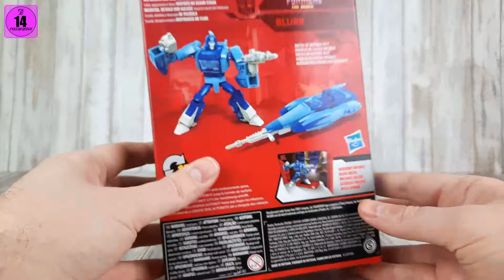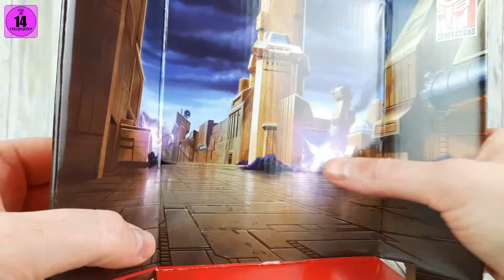Studio Series 86 Blurr Review [Transformers The Movie](Deutsch/German)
Crate Reviews, Ausgabe 184: Studio Series 86 geht weiter mit dem schnellsten Autobot, den es gibt: BLURR. Cooler, kleiner Kerl, mit wenigen Problemchen.

Danke für´s Einschalten und viel Spaß.

Zeitindex:
0:00 The Collectors Bay präsentiert...
0:03 Was gibt es heute? STUDIO SERIES 86 BLURR!
0:32 Verpackung
1:49 Inhalt & Zubehör
3:42 Details Bot Mode
6:05 Artikulation
9:08 Größe & Gewicht
9:21 Liveposing
11:19 Vergleiche
11:59 Transformation
13:26 Details Alternate Mode
14:00 Zubehör im Alternate Mode
14:34 Fortsetz. Alternate Mode
15:18 Final Score Teil 1
15:48 Diese Katze im Moment!!! -.-
16:10 Final Score Teil 2
17:03 Bleibt gesund, bis zum nächsten Mal!

Intro- & Outromusik sind Auszüge aus "Chasing Emotions" von Botnit, die ich, mit der freundlichen Genehmigung des Musikers, nutzen darf

Hintergrundmusik ist "Scanners" von Houses Of Heaven, genutzt mit der Audiobibliothek von Youtube.